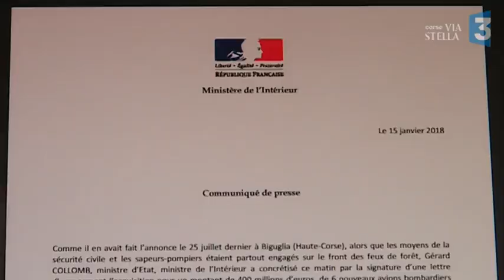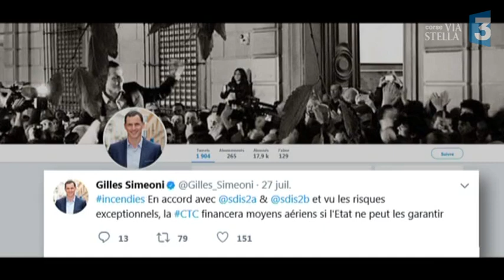Six nouveaux avions bombardiers d’eau pour la Sécurité Civile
Le Ministère de l'intérieur a annoncé lundi l’acquisition pour un montant de 400 millions d’euros, de six avions bombardiers d’eau multimissions gros porteurs, destinés à renouveler la flotte aérienne de la Sécurité Civile.